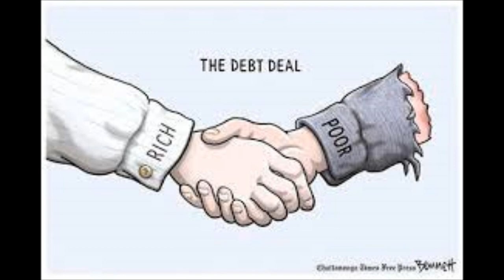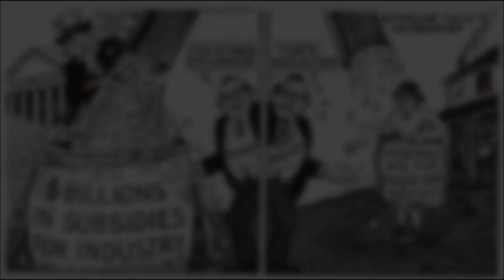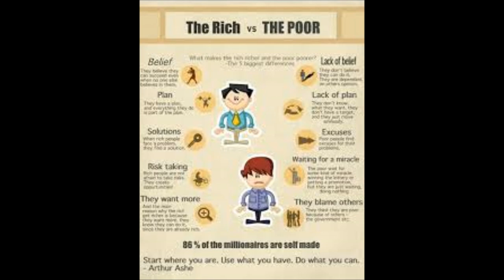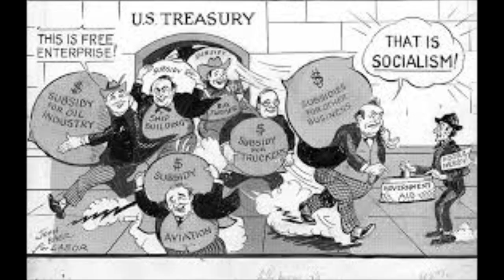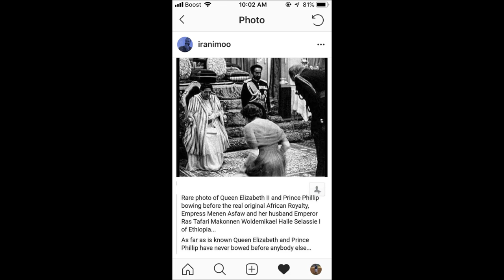Mr. Greedy Joe - Meshach (Classic Track!! 758)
Throwback St Lucia reggae music

ALBUM: AWAKENING